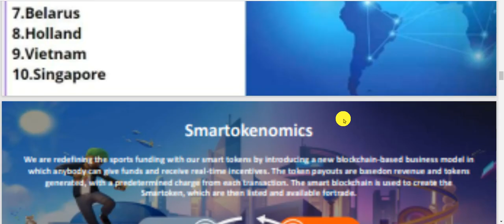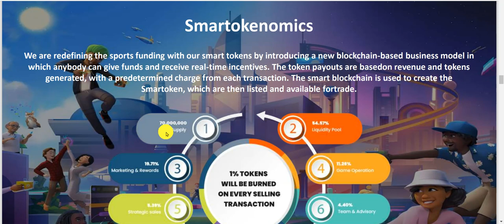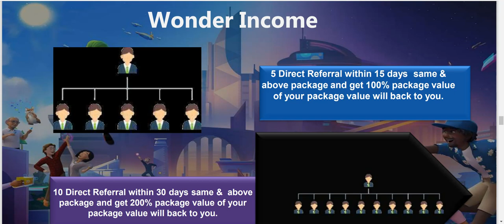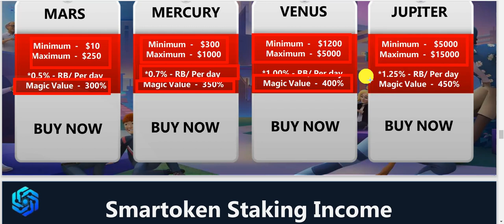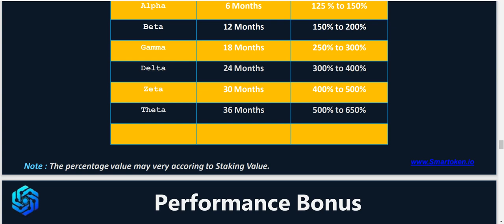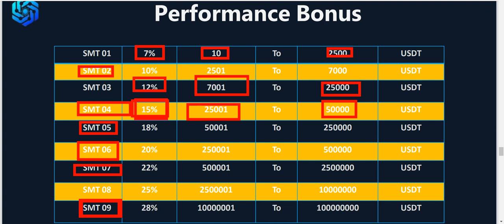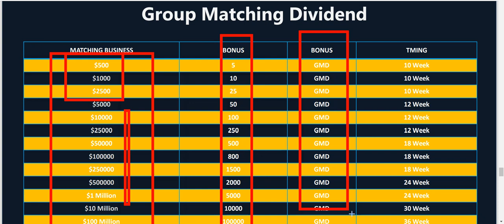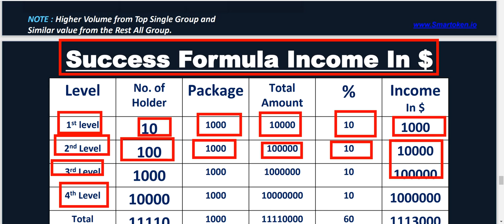Smartoken 1.25% Daily | SmarToken full plan In Hindi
🔸🔸SMARTOKEN 🔸🔸
Smartoken is a Live & Fantasy Sports platform powered by the blockchain technology. It’s a decentralized social
gaming experience in which people can express their
passion for sports, compete against each other, and
show “How much your sports knowledge is worth”.

❇️Smartokenomics
Total supply 👉 70,000,000
Symbol 👉 SMT
Decimals 👉 8

contract Address: 0xc2B8E8DEBe00bBcA0B14F430e54108939C8b1262

mo.7014509123

💠 1% Tokens will be burned 🔥  on every selling Transaction

Get ready, Don't miss out

new mlm plan launch 2022,new mlm plan,new mlm plan launch today,new mlm plan 2022,new